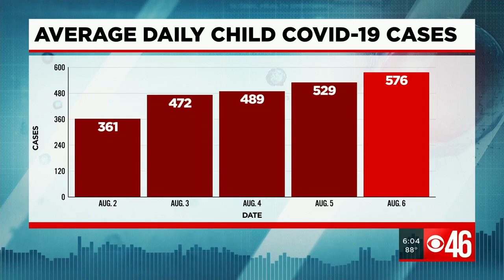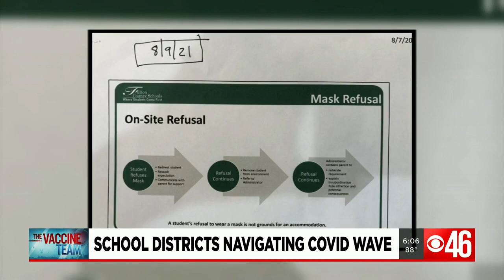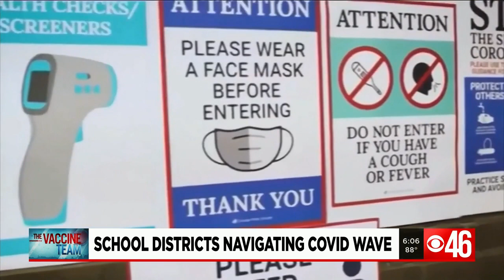School districts across Georgia navigating COVID-19 wave as students return